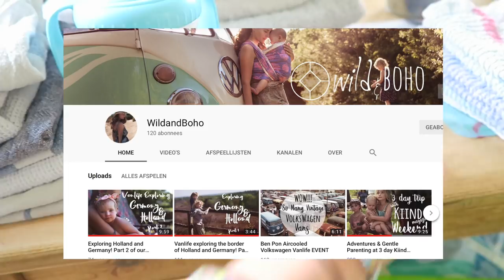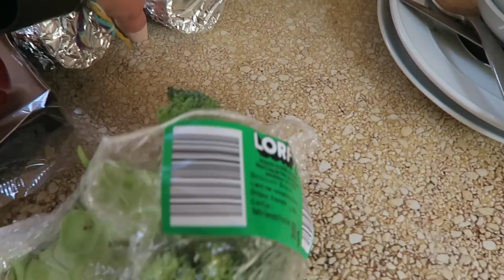BAD HAIR DAY EN NIEUW SPEL TESTEN | Weekvlog | Vlog #186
Een huis tuin en keuken vlogje met daarin onder andere de uitdaging om met twee kleintjes het huis netjes te houden :)